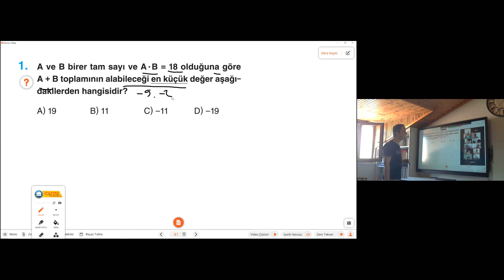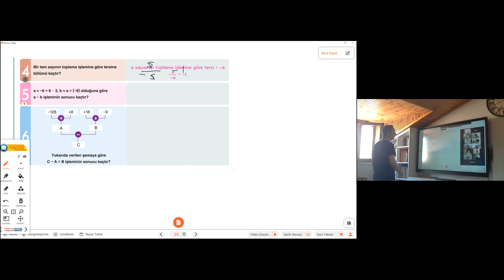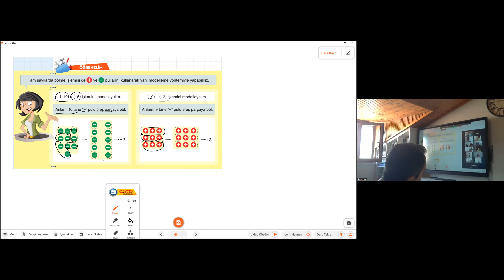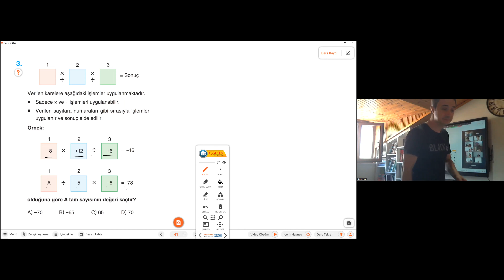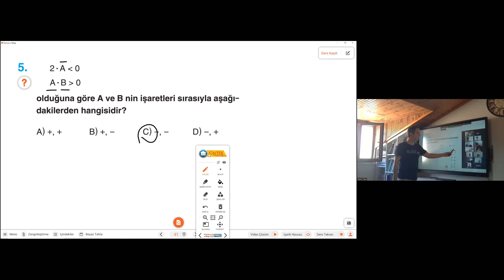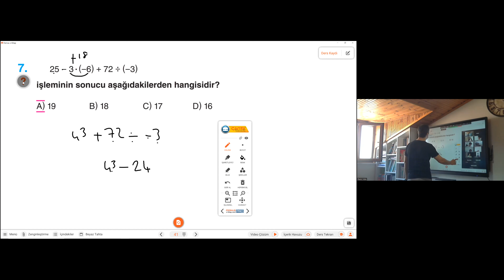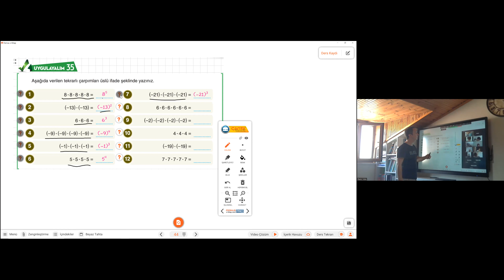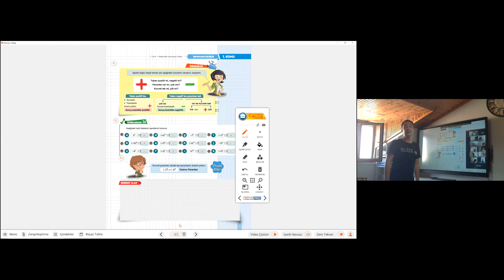2023 7 SINIF MATEMATİK TAM SAYILAR 5 AĞUSTOS 1